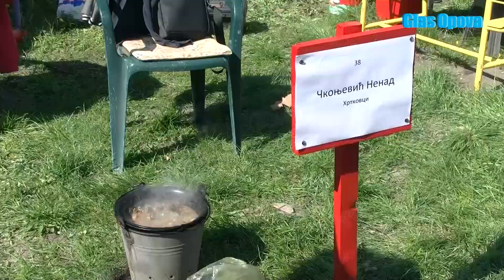Sakule Ovcarski dan 2017